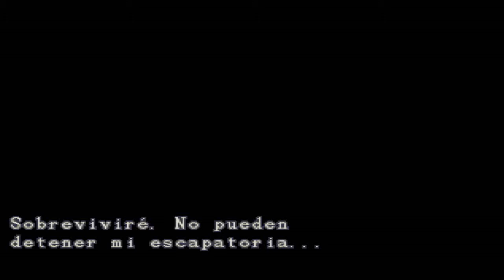Resident Evil 3: Regreso al inicio #5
Gameplays grabados con:
CPU: Intel Core i3 3217U 2,3ghz
Placa Base: Sony SVF1521F6EW
RAM: 1 x Kingston 4GB, 1 x Hynix 2GB, DDR3 1600mhz
Video: Intel HD4000, nVidia GT740M 1GB
Monitor: Chi Mei 17,2"  LED, Hanns G 24" LED
S.O.: Windows 8 Home Premium 64bits
HD: Toshiba 500GB Sata 3 7200rpm
SSD: Kingston 32GB
DVD: Matshita BluRay
Software grabación: Bandicam